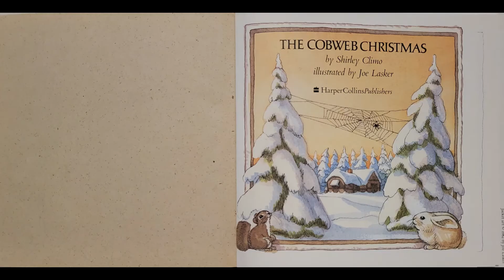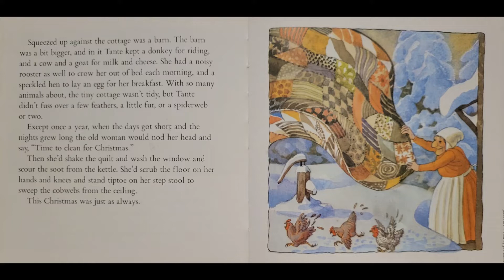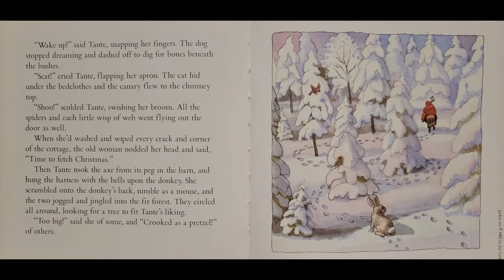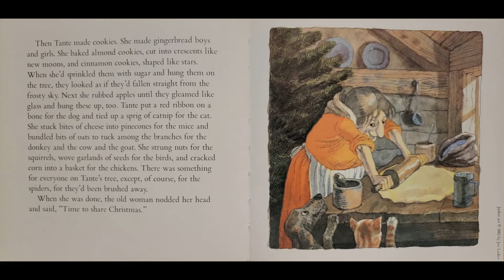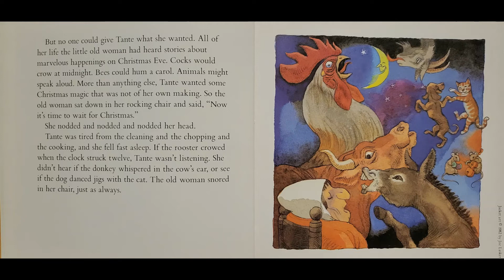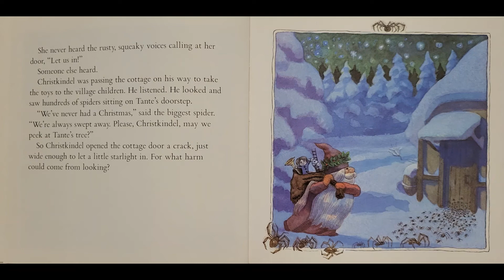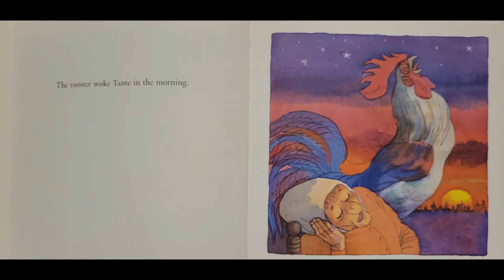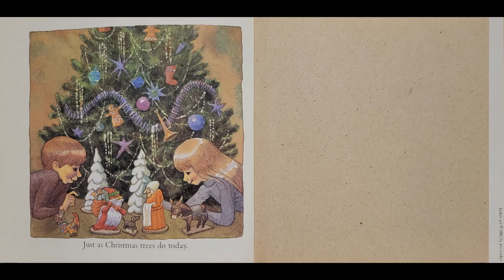Christmas books read along children's books read aloud Winter snow books for kids: Cobweb Christmas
Come read along! A Christmas book read aloud German folklore stories children's book read aloud for ESL and learning to read or Christmas bedtime stories for kids and bedtime stories for babies! Today's Read Fun Children's Book is Cobweb Christmas by Shirley Climo and illustrated in watercolors by Joe Lasker. Read Fun Children's Books!